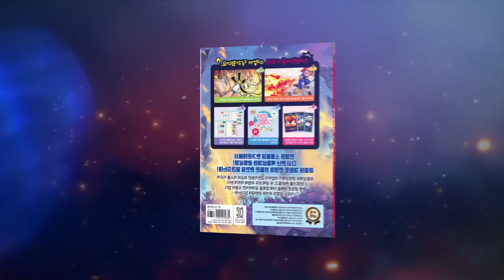[마법천자문] 51권 '빛나라! 빛날 휘 (輝)' 교만지왕의 숨겨진 무기는?